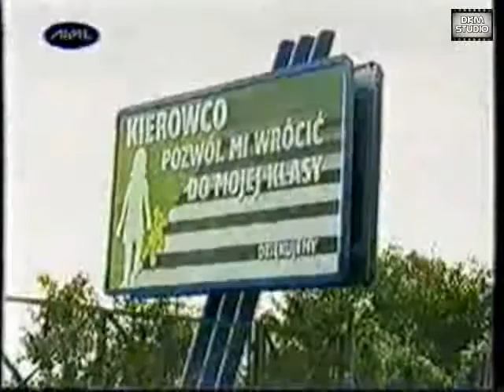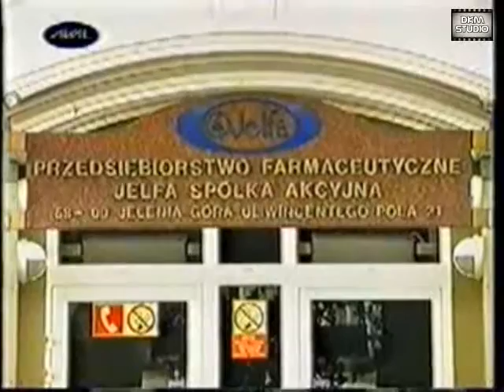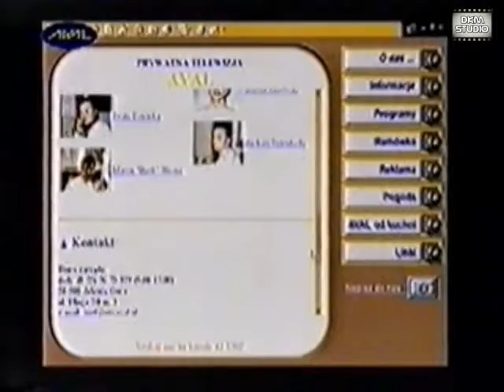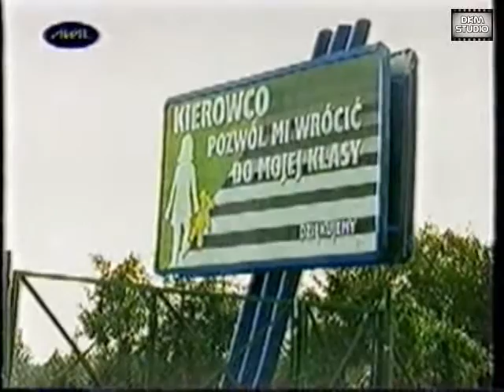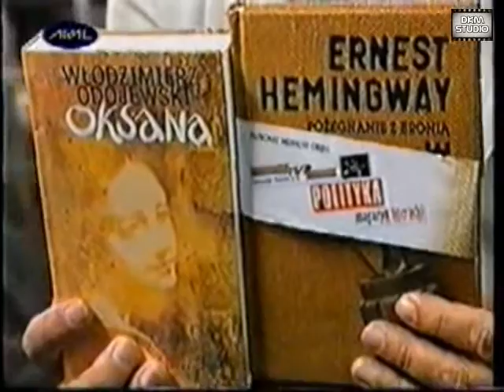Jelenia Góra dawniej - wiadomości 27.08.1999 r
Kolejna próba odwołania prezesa Jelfy. Nowe propozycje telewizji AVAL. Ryszard Zając jeleniogórski rzeźbiarz. Festyn pt. "Koniec wakacji i bezpieczny powrót do domu". Bilbordy dla kierowców. Propozycje weekendowe.